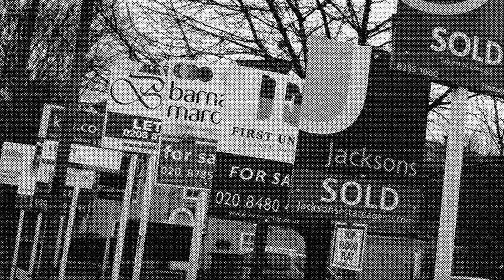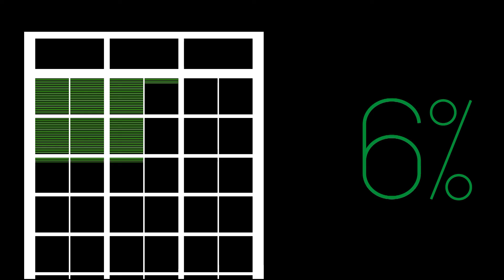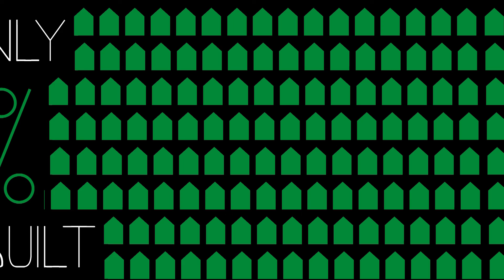Offices to Homes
The animation has been created to reflect the two different genre’s of the typeface. The first half of the animation, titled ‘build’ is very much reflected of all the structure involved. It’s presented in a clear and understandable way. The colour green only appears to highlight the eye to a numerical piece of information. The narrative of the build section has quotes from several political parties, and what their views on housebuilding is.

In the second half of the animation, it focuses on the reinvention of buildings, as apposed to what the political parties currently say about housebuilding. It offers an alternative, which is much faster, and numerically makes much more sense. It’s in this part of the animation that details take on a much more fun, and quicker approach.